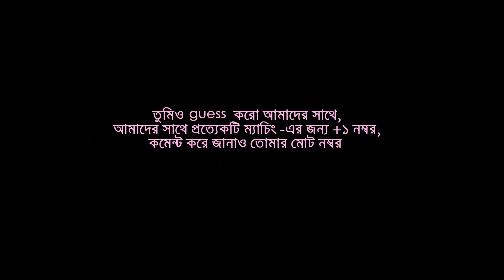A2Z জামাই স্টার জলসা | Star Jalsha Serial | Star Jalsha Jamai Sosthi | Rishiraj | Lalon | জামাইষষ্ঠী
Star Jalsha Hero.